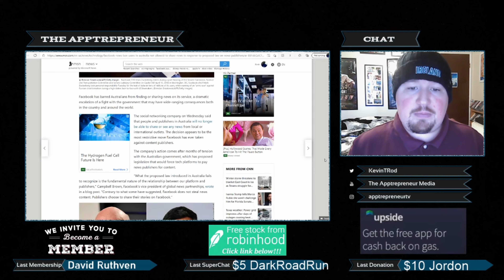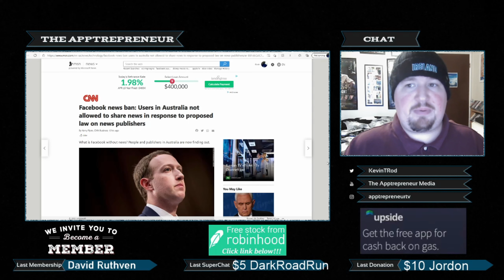Why You (Probably) Can't Watch this Video on Facebook!